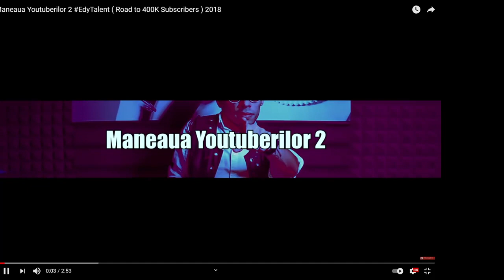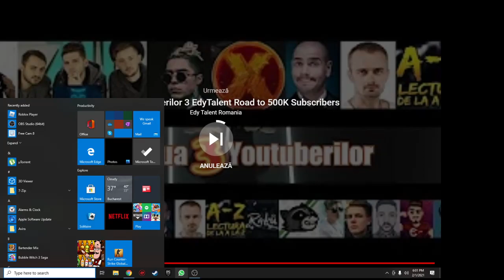Edy talent Maneaua youtuberilor